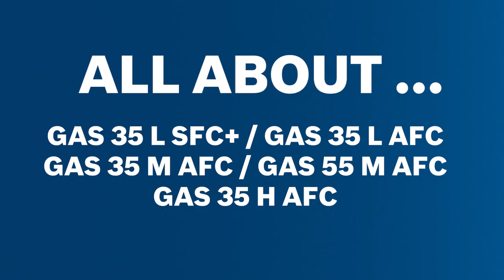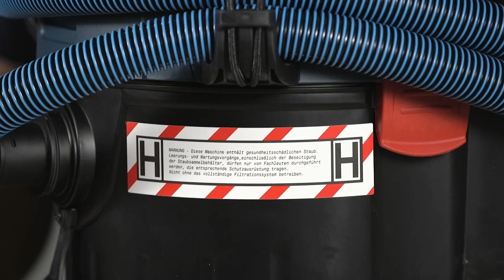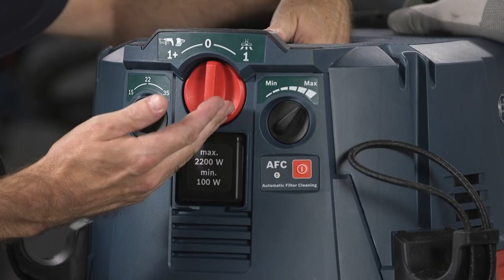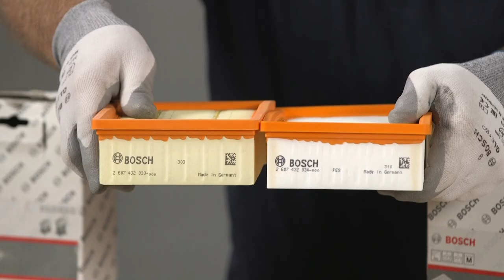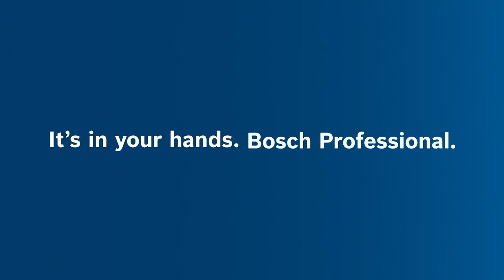Bosch Professional GAS-Serie: Alles zu den Profi-Nass-/Trockensaugern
Mit unseren Gewerblichen Nass-/Trocken-Allzwecksaugern der Bosch Professional GAS-Serie sind wir in vielen Segmenten und Staubklassen vertreten. Seien es die einfacheren Staubarten, die mittleren Staubarten, die feinere Filter benötigen oder die höchst gesundheitsschädlichen Staubarten, die zum Beispiel bei der Arbeit mit Mineralwolle auftreten können – wir bieten für fast jede professionelle Anwendung das passende Gerät.

In unserem detaillierten Video zur GAS-Serie gehen wir nicht nur auf die verschiedenen Staubklassen und die entsprechenden Sauger ein, wir geben euch hilfreiche Tipps & Tricks mit an die Hand, zeigen euch Features unserer Sauger, die das Arbeiten auf der Baustelle stress- und staubfrei machen und geben Einblicke in die Bedienung und Wartung unserer Sauger.

Inhalt:
- Einführung (0:00)
- Die drei EU-Staubklassen (0:30)
- Antistatische Ausrüstung (3:10)
- Betriebsarten (5:00)
- Automatische Filterreinigung (AFC) (7:10)
- Zubehör: Bosch Professional Filterarten (11:35)
- Zubehör: Bosch Professional Beutel- und Sackarten (14:50)
- Einsetzen des Entsorgungssacks (20:15)
- Einsatzbeispiele (23:28)
- Überblick serienmäßiges Zubehör (23:47)
- Verabschiedung (26:23)